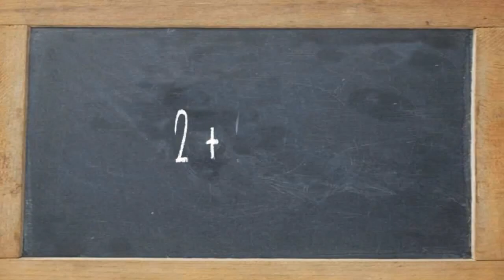Vryzi's View! | a Modern Warfare Edit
Stick em up!